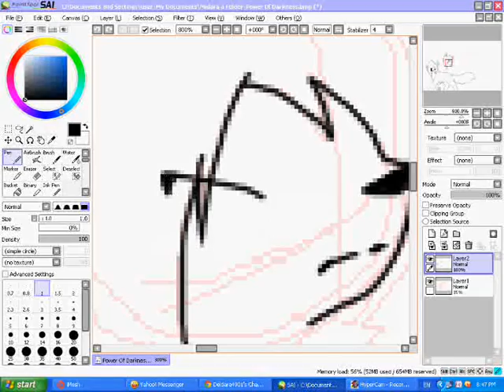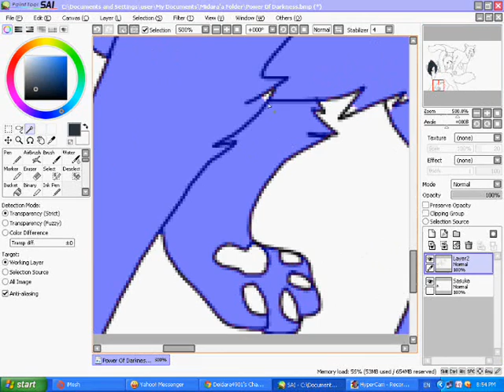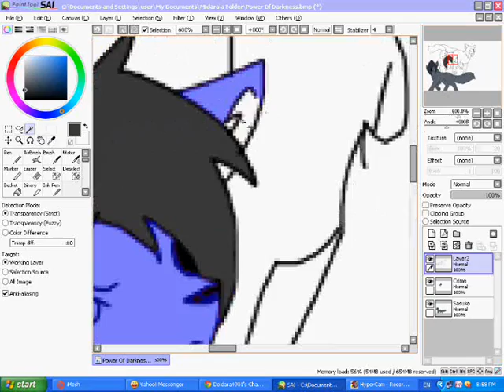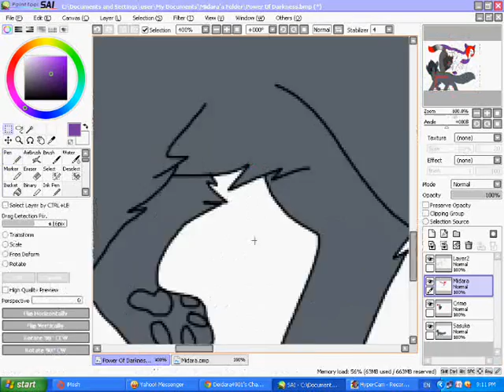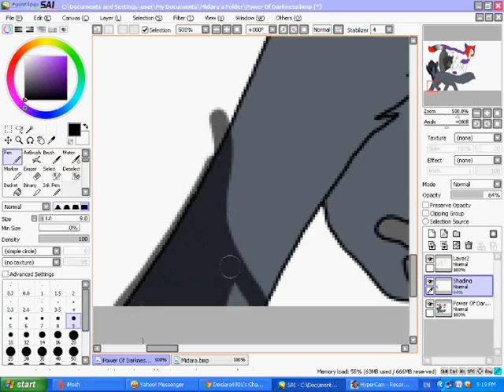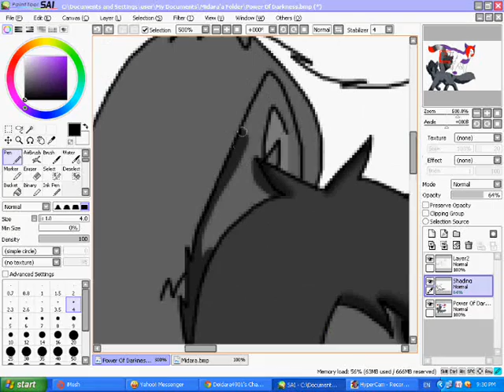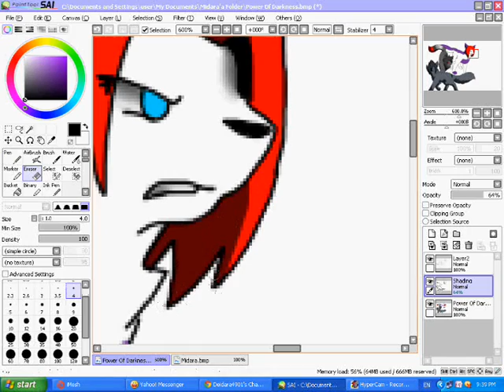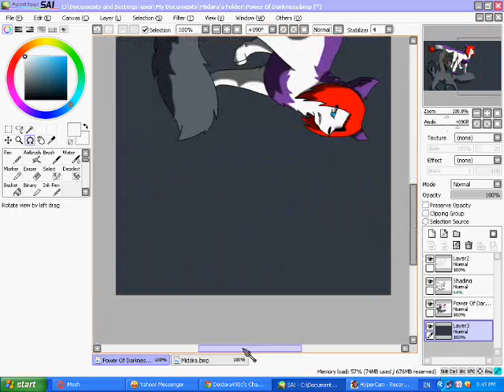Power Of Darkness